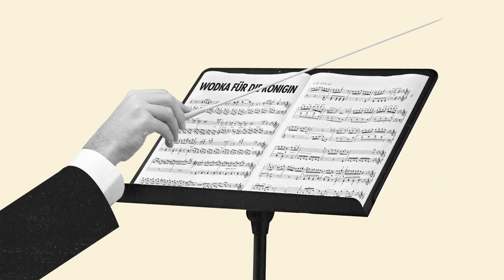Peter Thomas & Zarah Leander - Wodka für die Königin (Trailer)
On December 01, 2020, what would have been the 95th birthday of the late Peter Thomas, we proudly announce the very special release of
PETER THOMAS & ZARAH LEANDER - WODKA FÜR DIE KÖNIGIN
incl. remix by Mike Candys

Composed and arranged by Peter Thomas

Produced by Peter Thomas Verlag (PTV)
Label: Allscore
Video trailer by Lucas Schwantes